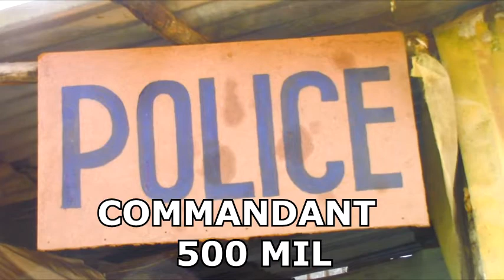Commandant 500MIL 1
le commandant 500 miles .
 il refuse de payer la dépense à la maison pour donner aux jeunes filles dans le quartier, mais il a été surpris par sa femme . seulement de l'humour
Un film de ALSENY CONTÉ